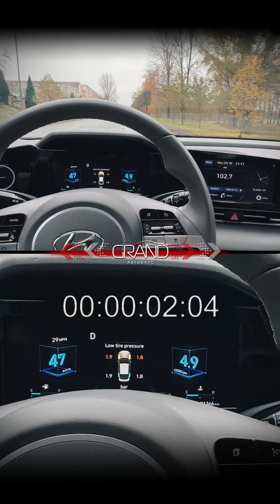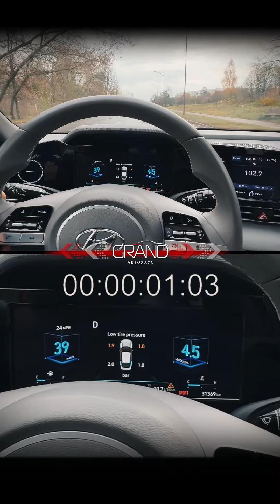🚗 Hyundai Elantra 2021 2.0 | Автохаус GRAND | Купить БУ авто в Беларуси, Полоцке, Новополоцке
Самый красивый автомобиль в Автохаусе GRAND. Как едет Hyundai Elantra 2021, что интересного в салоне и стоит ли доверять новому двигателю?
🚗 Hyundai Elantra
📆 Год выпуска: 2021
🚂 Двигатель: 2.0 бензин
🛞 Трансмиссия: автомат
🛤  Пробег: 30 000 км
💸 Цена: 23 950 $
- Каталог авто, сервисы и услуги автохауса, контакты
- Обмен старого авто на новое